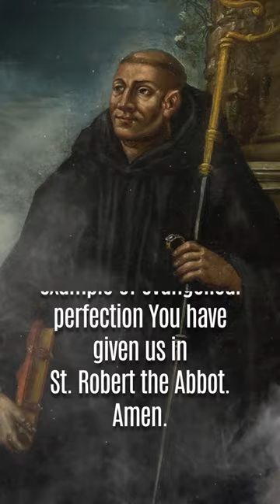St. Robert, 17 April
St. Robert of Molesmes, Abbot
Born of noble parents in France about 1024, Robert became a Benedictine at Moutier-la-Celle when he was fifteen. Such was the religious dedication of the young man that when he had completed his novitiate, he was named Prior. Later, he was made Abbot of St. Michael of Tonnere.

Yet something was missing in Robert’s life. He was desperately trying, but not succeeding, in promoting the observance of a stricter interpretation of the Benedictine Rule. Finally, about 1075, he established a monastery at Molesmes in Burgundy, but here too he did not succeed in his great quest—at least not initially.

In 1098, impelled by the love of God, and his great faith in the Rule of St. Benedict. Robert took St. Alberic, St. Stephen Harding, and others of his monks and traveled to the forest of Citeaux where he started over again. This time, he was successful—in eighteen months he was able to leave the rule of the monastery in the hands of Alberic and Stephen. This was the beginning of the Cistercian movement, and its greatest representative, St. Bernard, was in the near future to come to Citeaux and make it the center of the Christian world of that time.

Robert was then able to return to Molesmes and be successful there too with his reform. This great lover of God and founder of a dedicated Order died on March 21, 1111, and was canonized in 1222.

For More Prayer shorts / Reels